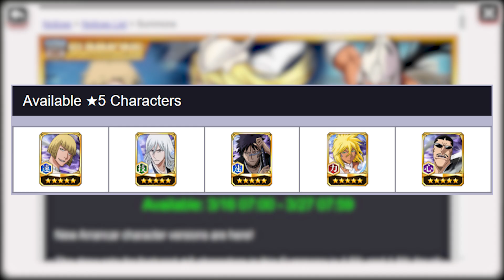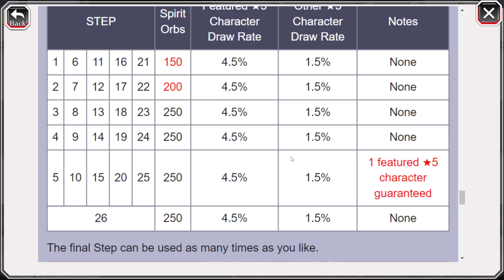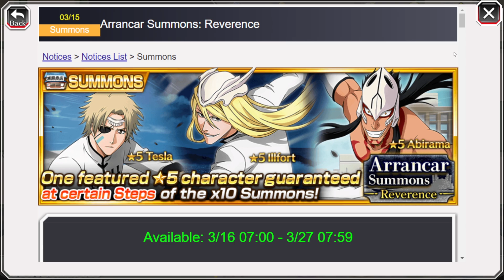BEFORE YOU SKIP: ARRANCAR REVERENCE! Bleach: Brave Souls!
Video Title: BEFORE YOU SKIP: ARRANCAR REVERENCE! Bleach: Brave Souls!